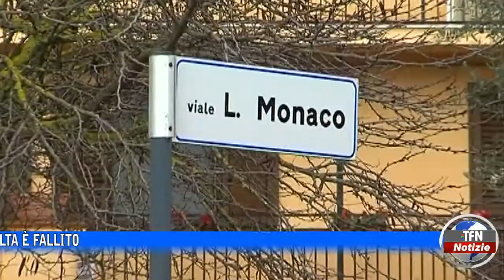Gela - Furti con spaccata, altro caso in provincia - TFNWEB.IT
Presa di mira nella notte dai malviventi, una  gioielleria di Gela ma l’assalto stavolta è fallito